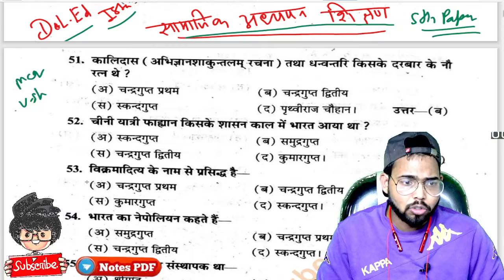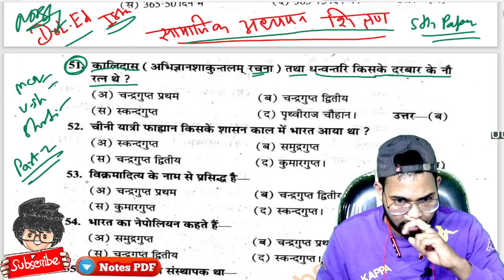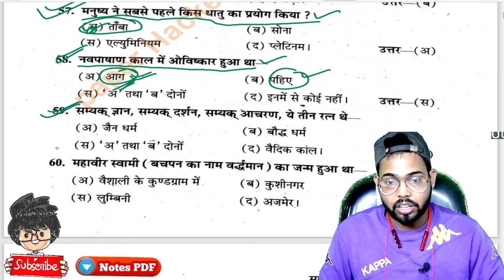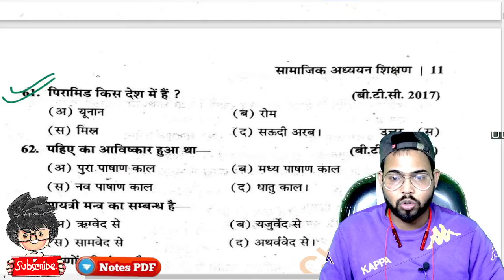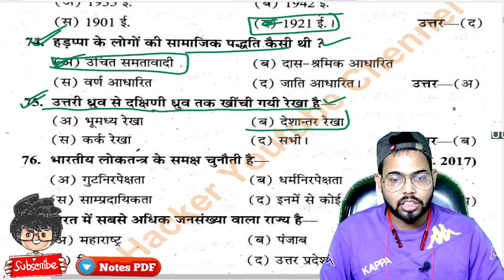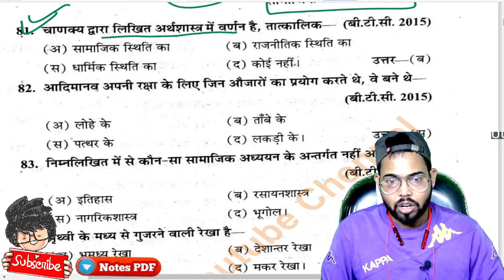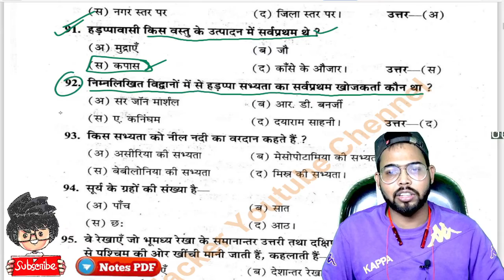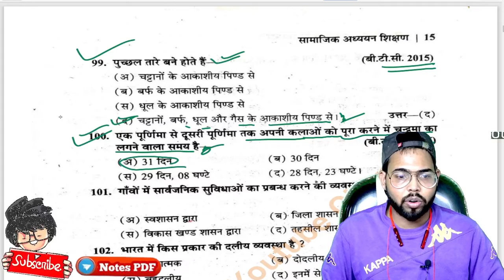BTC 1st semester 5th Paper MCQ, D.L.Ed 1st semester Objective question, Paper Hacker